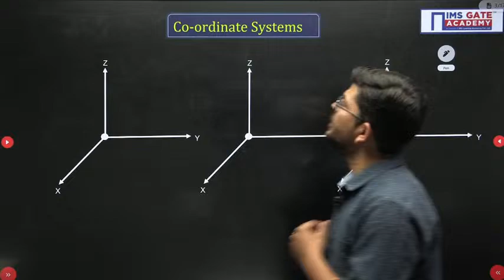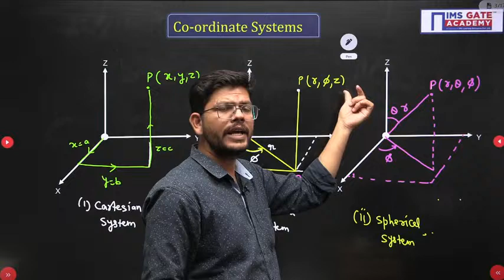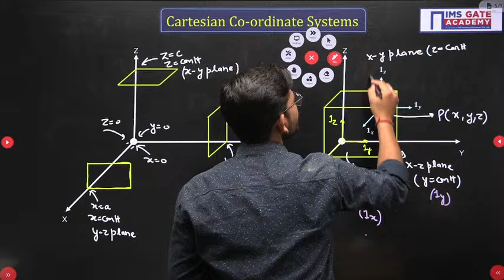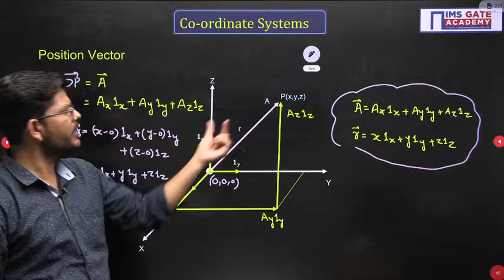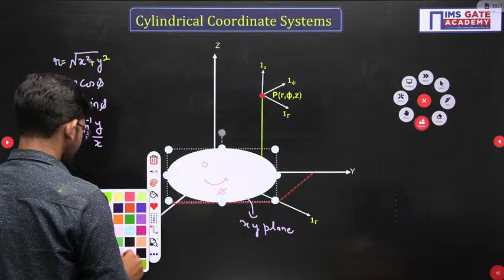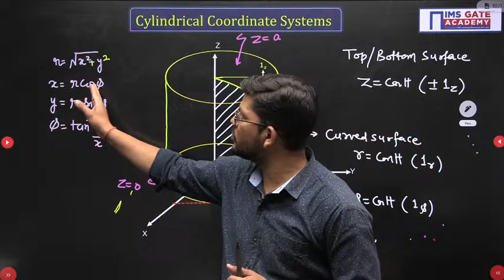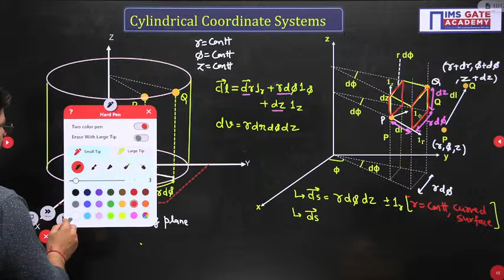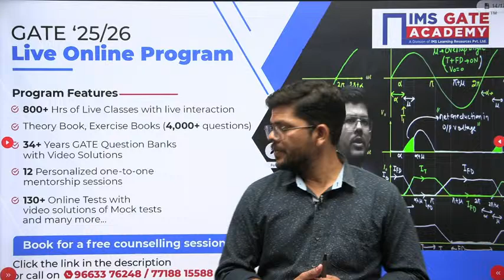L2 Coordinate Systems-Part-1 | EMFT for GATE & PSU's | Vipin Mishra Sir